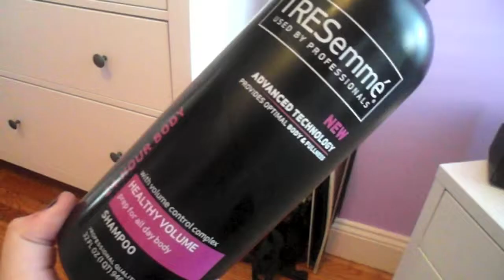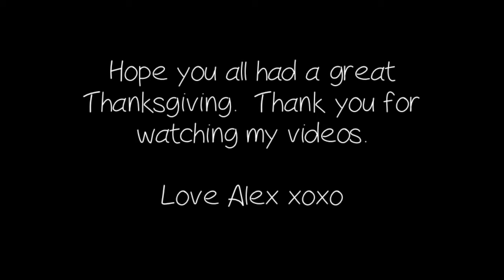Get Ready With Me: Thanksgiving Edition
Hope you all had a wonderful Thanksgiving!  So thankful for you guys! Love Alex xoxo

OPEN ME !